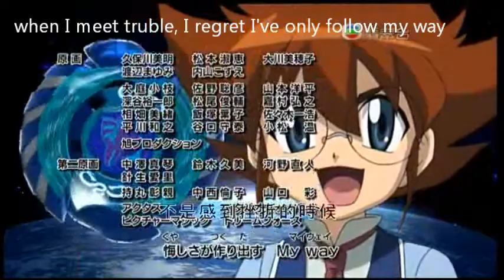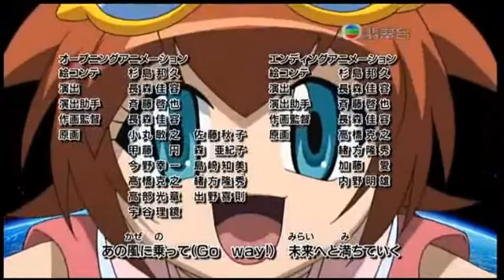Beyblade Metal fury Jap ED with eng/chinese translation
Beyblade metal fury ending(japanese) with english karaoke (cc)